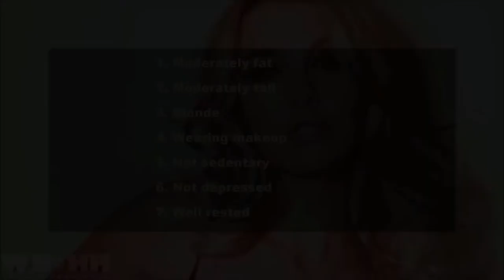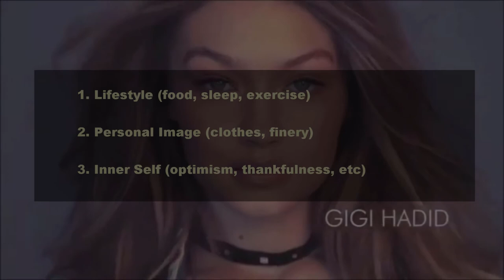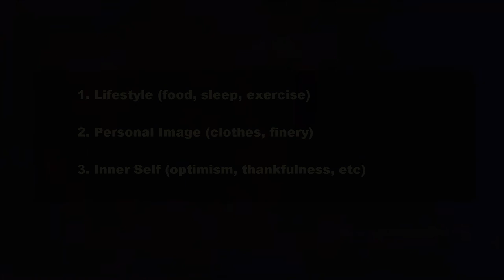Hypnotized by Beauty (The Science of Beauty)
Psihopedia contains visually enhanced articles originally published on Psihopedia.ro

• Track Info:

Title: Wanderlust
Artist: Scandinavianz
Genre: Dance & Electronic
Mood: Bright